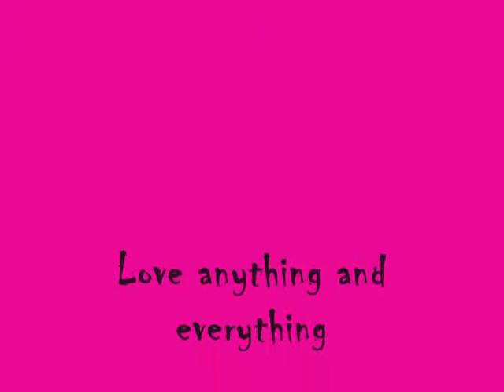I will not bow - pics of everything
pics of me , friends, and family